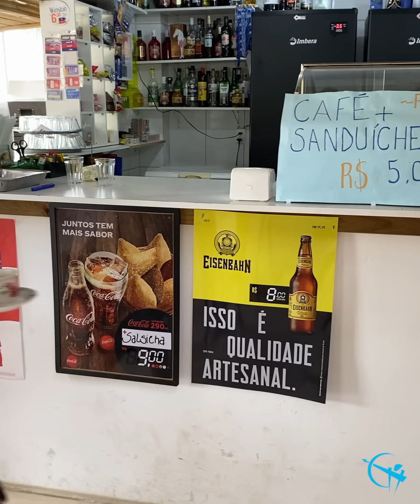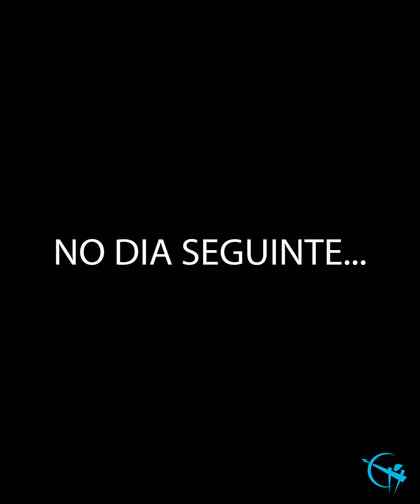Funcionária é demitida por alimentar pobre mendigo 🥺